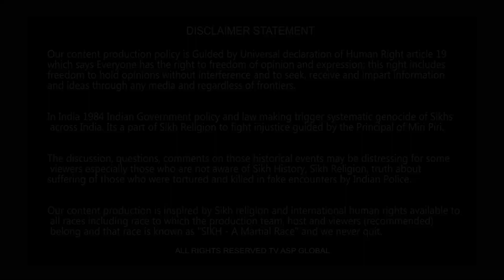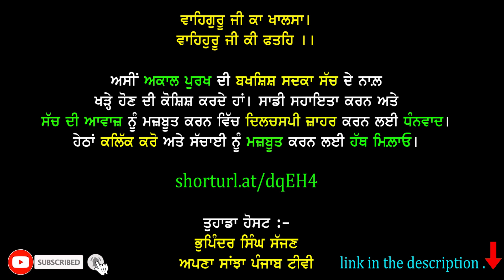ਸਿੱਖ ਕੌਮ ਦੇ ਜਜ਼ਬਾਤਾਂ ਨਾਲ਼ ਜੁੜਿਆ ਹੋਇਆ ਹੈ Kartarpur Corridor ਦਾ ਮਾਮਲਾ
How are sikhs treated in Pakistan ? Kartarpur Corridor | Crossing Indo-Pak Border

In this video, My friends and I went to Kartarpur Corridor to visit Gurdwara Sri Kartarpur Sahib in Pakistan.

Some information about Kartarpur Sahib -

Village Kartarpur is located at the west bank of river Ravi where Sri Guru Nanak Dev Ji spent last 18 years of his life. Gurdwara Dera Baba Nanak is about 1 km from the Indo- Pakistan border and on the east bank of River Ravi. To the west side of the river is located the town of Kartarpur, Pakistan. Gurdwara Sri Kartarpur Sahib falls in district Narowal of Pakistan, about 4.5 k.m. from the international border near the historic town of Dera Baba Nanak, District Gurdaspur, Punjab. The Indian part of Dera Baba Nanak - Sri Kartarpur Sahib corridor involves a 4.1 k.m. long four lane highway from Dera Baba Nanak to international border and a state of the art Passenger Terminal Building (PTB) at the international border. Dera Baba Nanak is a city situated in Gurdaspur district in the state of Punjab, India. Followers of Sri Guru Nanak Dev Ji built the town and named it Dera Baba Nanak after their great ancestor.

The Kartarpur Corridor is a visa-free border crossing and corridor, connecting the Gurdwara Darbar Sahib in Pakistan to the border with India. It is known as the corridor of 'international peace and harmony' and is a 4.2-km-long passage connecting the town of Dera Baba Nanak in India with the Kartarpur Sahib Gurudwara in Pakistan's Narowal district. Guru Nanak Dev is believed to have spent his last days in the gurudwara from 1521 to 1539.

shorturl.at/dqEH4

Your Host